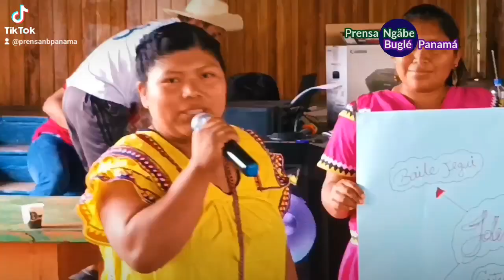GESTIÓN DE CACIQUE GENERAL ELENA CRUZ | CAPACITACIÓN A LAS MUJERES NGÄBE BUGLÉ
Kankintú Cacique General Elena Cruz continúa llevando la capacitación a las mujeres de la comarca Ngäbe Buglé. Gracias a la gestión de la cacique se ha llevado charlas de reforzamiento y concientización en la población Ngäbe y Buglé.